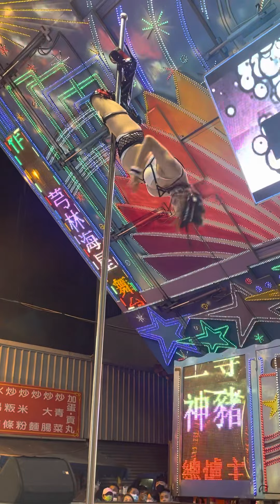#2022⛩芎林⛩🏮廣福宮🏮普渡慶典🎉💞小雪💞❤ 火辣鋼管秀🌶👠💃1️⃣